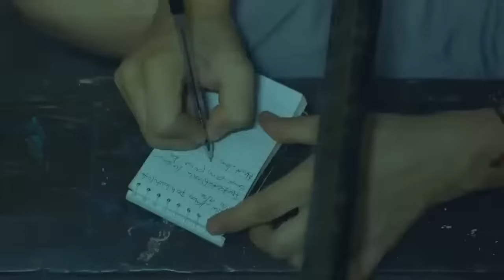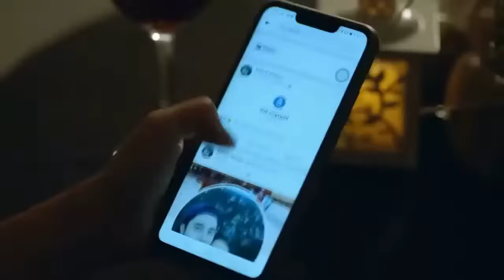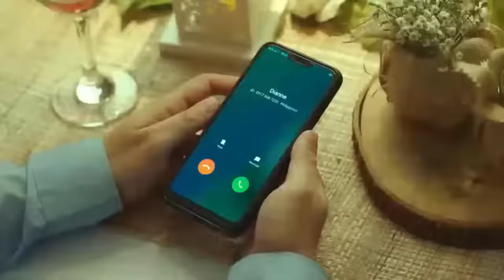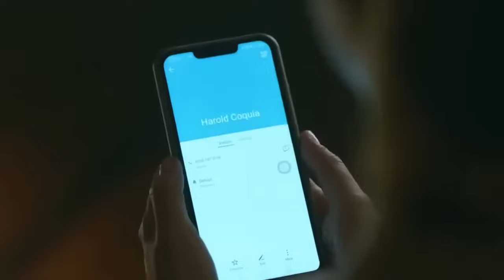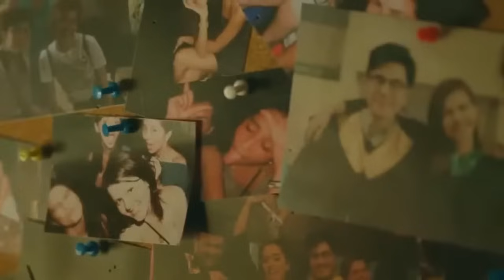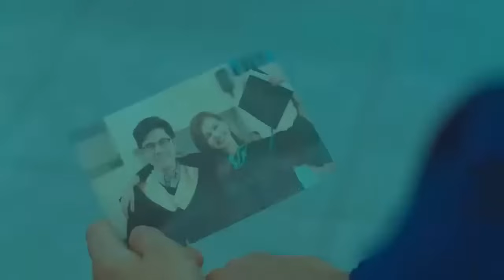Ngayon Kaya 2022 Full Movie 2022